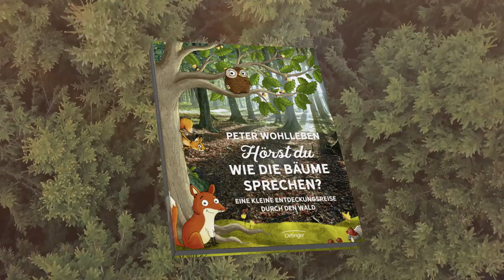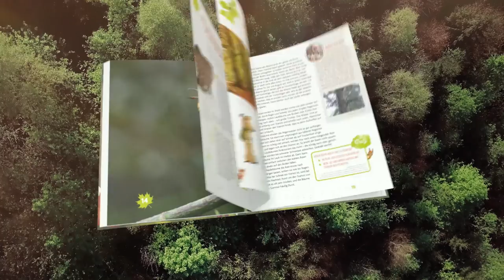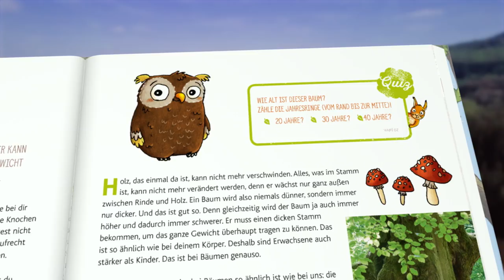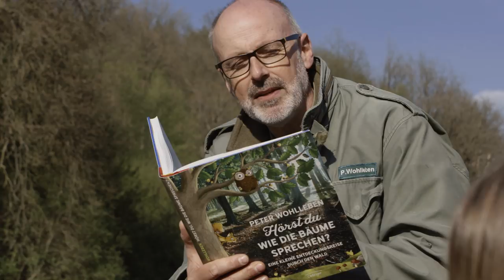Peter Wohlleben - Hörst du, wie die Bäume sprechen? Eine kleine Entdeckungsreise durch den Wald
Den Wald erleben, staunen und Spaß haben mit Peter Wohlleben! Haben Bäume eine eigene Sprache? Müssen Baumkinder in die Schule gehen? Warum haben Waldtiere Angst vor Menschen? Peter Wohlleben beantwortet Fragen, die ungewöhnlich, originell und oft sehr lustig sind. Seine leicht verständlichen und fast immer überraschenden Antworten lassen Kinder das Leben im Wald mit ganz anderen Augen sehen. Der begnadete Erzähler schöpft dabei aus seiner jahrzehntelangen Erfahrung als Förster und Naturschützer und stützt sich darüber hinaus auf neueste wissenschaftliche Erkenntnisse.

Ein Plädoyer für mehr Achtsamkeit, Naturschutz und Nachhaltigkeit von Bestsellerautor Peter Wohlleben, bekannt aus Funk, TV und Printmedien.